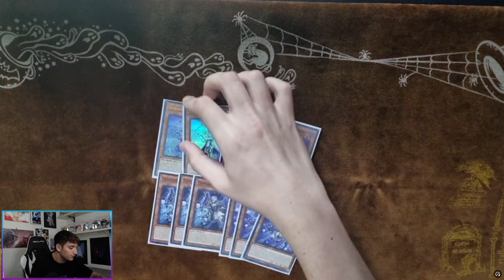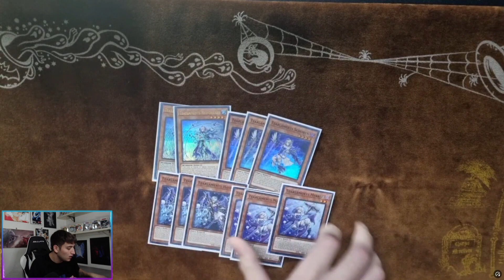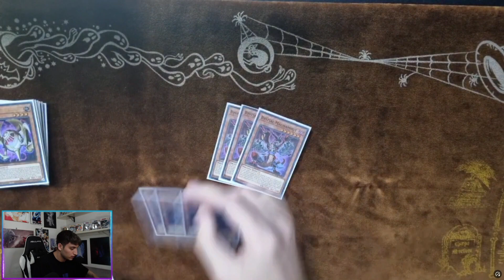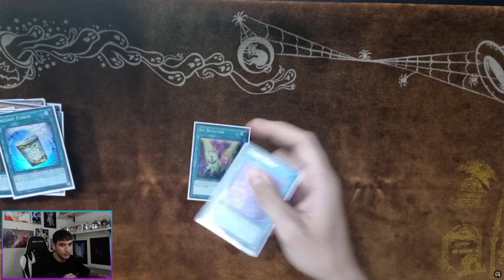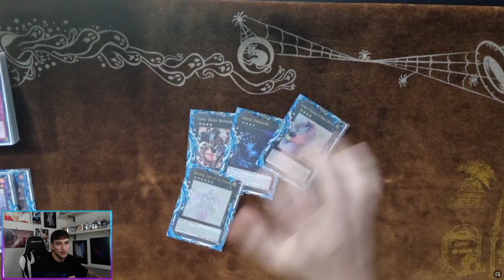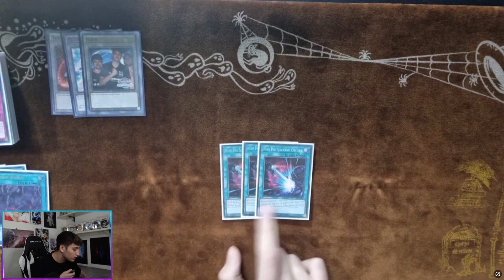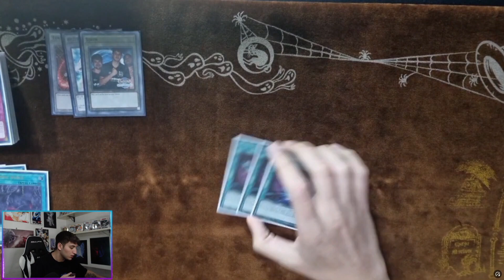Yu-Gi-Oh! - TOP 4 (4W-2D-0L) - WIN A CASE DABL POST BANNED - TEAR ISHIZU - LUIGI AMATO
Bentornati con una nuova deck profile , oggi con quella proveniente dal win a case tenutosi domenica, primo evento post banned, abbiamo splittato tutti in top 8 e ho conluso la swiss con 4 win e 2 draw entrando come quarto in top 8. Spero che la profile vi piaccia e per qualsiasi domanda lasciate un commento o venite a chiedermelo in live :)

mi trovate in live tutti i giorni di pomeriggio/sera